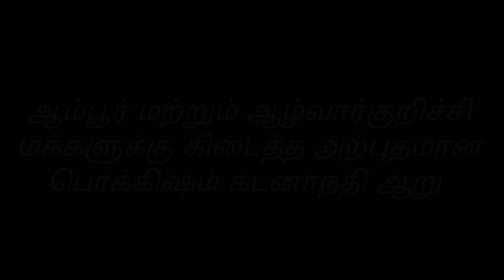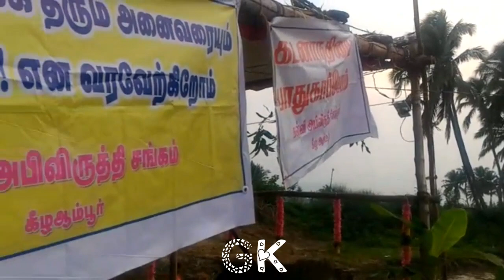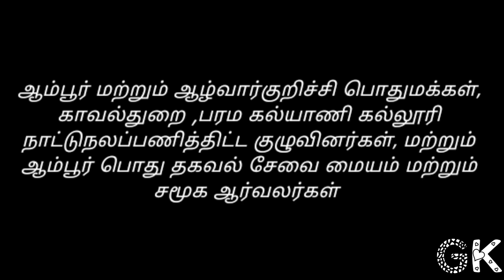கடனாநதி புஷ்பகரணி மகா தீப ஆரத்தி பெருவிழா மற்றும் கடனாநதி ஆற்றின் வரலாறு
கருணை ஆறு என அழைக்கப்படும் கடநாநதி (Gadananathi), திருநெல்வேலி மாவட்டம் மேற்குத் தொடர்ச்சி மலைப்பகுதியில் தோன்றி திருப்புடைமருதூர் அருகே தாமிரபரணியில் கலக்கிறது.கடநாநதி மக்களின் குடிநீர் தேவைக்கும், விவசாயத்திற்கும் பயன்பட்டு வருகிறது. தாமிரபரணி வரை கடந்திருந்த தொலைவு 43 கிலோமீட்டர். சிவசைலம், பூவன்குறிச்சி, ஆம்பூர் வழியாக பாய்கிறது.